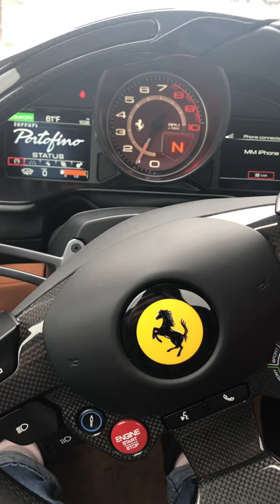katrina eugenia ferrari portofino capital grille wide world ferrari live art live painting nyc garde